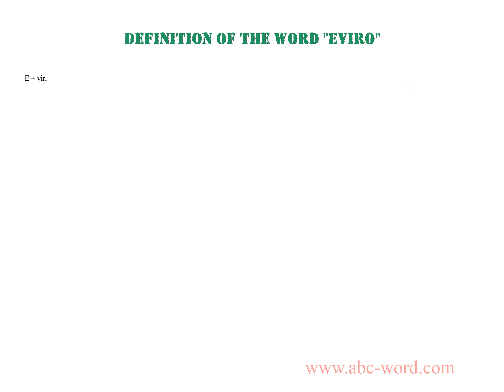Definition of the word "Eviro"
you will find full information about this word "eviro".
From the video you will learn the definition for the word eviro. The lexical meaning of the word eviro. What does the word eviro mean? And much, much more...